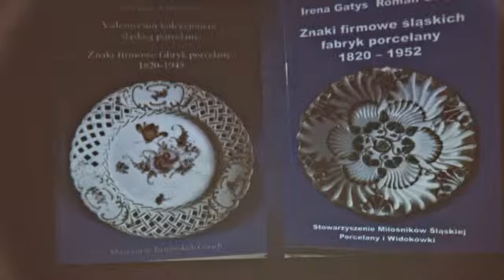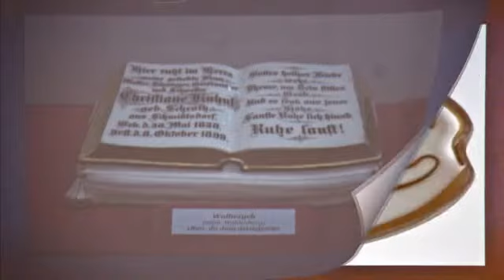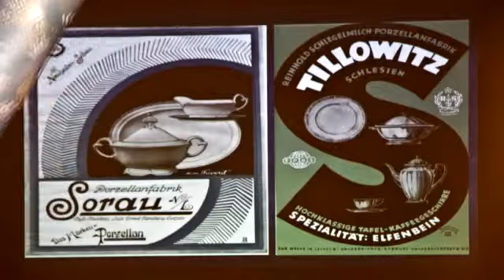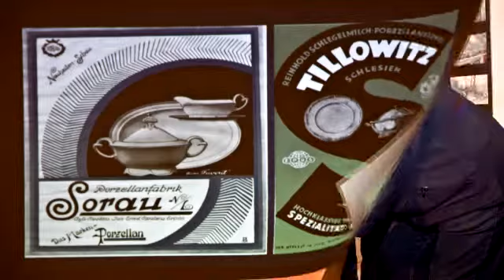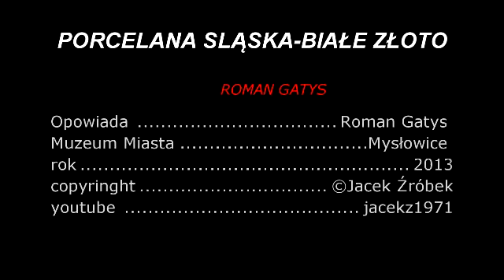Porcelana Śląska -białe złoto Roman Gatys.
W  muzeum Miasta  Mysłowice  mieszkańcy spotkali się z Ireną i Romanem Gatys , którzy opowiadali o Śląskiej porcelanie .Bohaterowie  spotkania  to autorzy publikacji  kilku książek w tym  encyklopedii porcelany.Jedyni co zebrali aż 500 log dotyczących fabryk porcelany na Śląsku